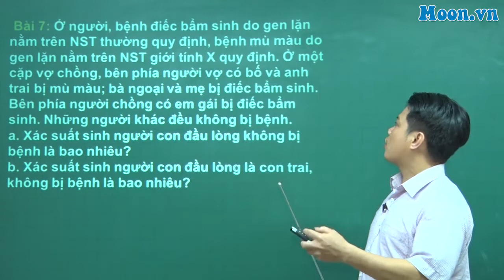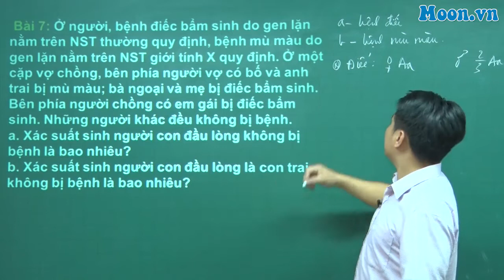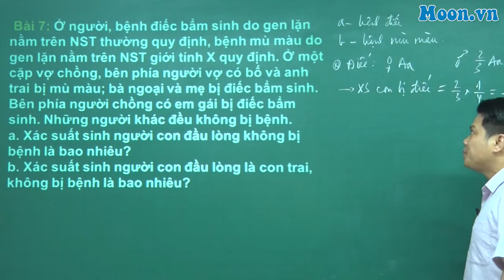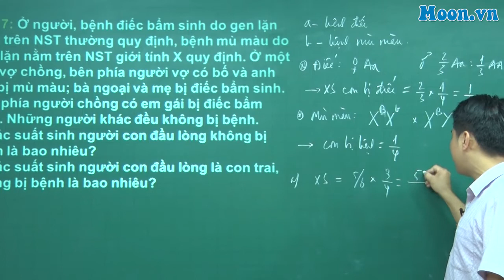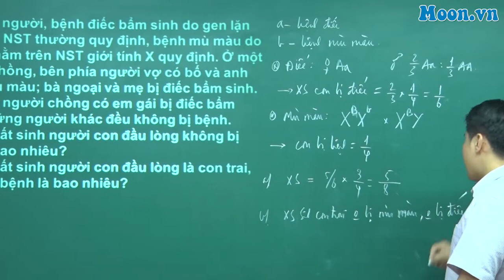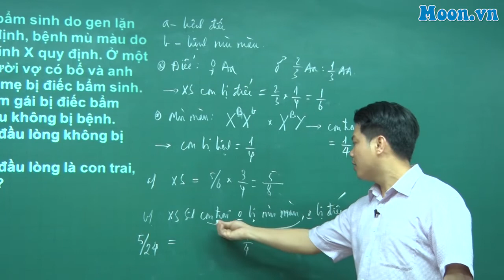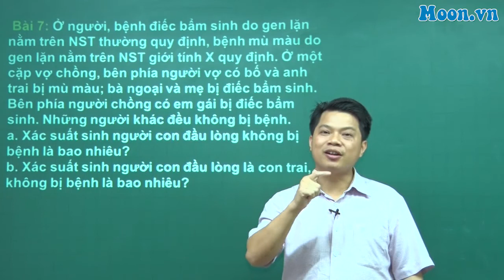Tư vấn di truyền 2 bệnh P2